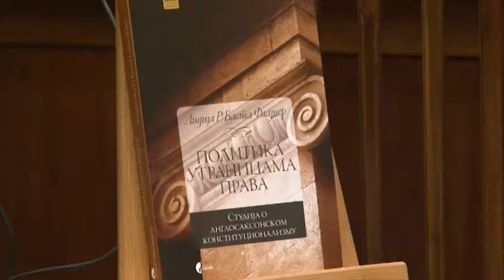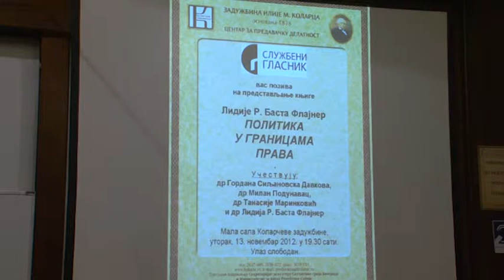Politika u granicama prava 13.11.2012.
У Малој сали Коларчеве задужбине је у уторак, 13. новембра представљена књига Политика у границима права Лидије Р. Басте Флајнер.

О књизи су, осим ауторке, говорили проф. др Гордана Сиљановска Давкова, проф. др Милан Подунавац и доц. др Танасије Маринковић.

Маринковић је истакао да је за Гласник велика част да објави ову књигу након 28 година од њеног првог издања, али и да је њено објављивање још већа част за нашу правно-политичку јавност.

„Права штета за читаву стручну јавност је то што ова књига није раније изашла, јер је реч о делу ауторке која ја јединствена појава на нашој правно-политичкој сцени", истакао је он.

Сиљановска Давкова је напоменула да је она била једна од сретних који су у својој библиотеци имали примерак првог издања књиге.

„Оно што је ауторка започела пре 30 година и данас је свеже, инспиративно и интригантно -- њена књига наглашава значај конституционализације политике и она, према мом мишљењу, припада научној класици о конституционализму", оценила је она, констатујући да ауторка симболично, на овај начин, по други пут потврђује своју интелектуалну зрелост.

Подунавац је нагласио да је привилегован јер има прилику да говори о делу ауторке која је најбољи изданак оног што је њихов заједнички професор, чувени Јован Ђорђевић, својевремено означио београдском правно-политиколошком школом, истовремено подсетивши да је мултикултурализам један од највећих изазова у либералном конституционализму.

Ауторка се, пре свега, осврнула на своју академску каријеру и пожелела да се и овом приликом захвали свим својим менторима.

Књига Лидије Р. Басте Флајнер је класик наше правно-политичке књижевности о теорији и пракси англосаксонског конституционализма. Настало у времену и на простору које није било наклоњено идеалима владавине права и њеном теоријском промишљању, ово дело у свом репринту, готово тридесет година касније, потврђује непролазну вредност својих поставки -- да је легитимна само она политичка власт која је ограничена правом насталом на основу сагласности, и која помоћу устава као основног закона штити основна људска права појединца.